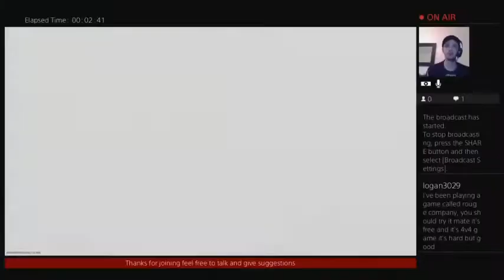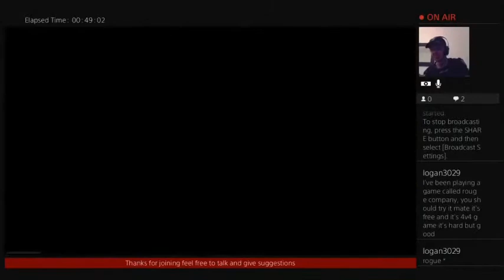Call of duty Warzone rebirth quads - The best bits